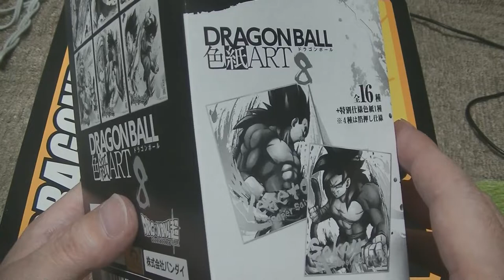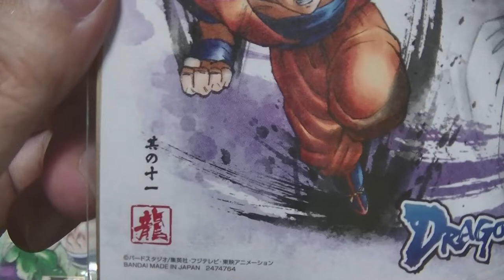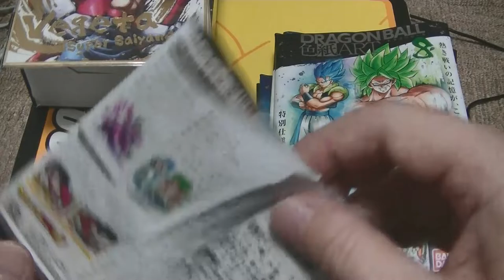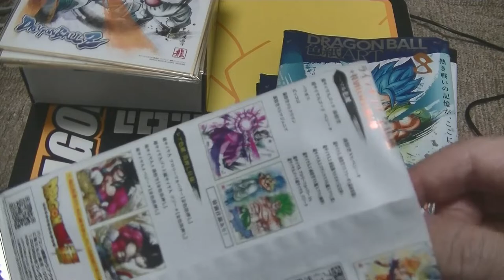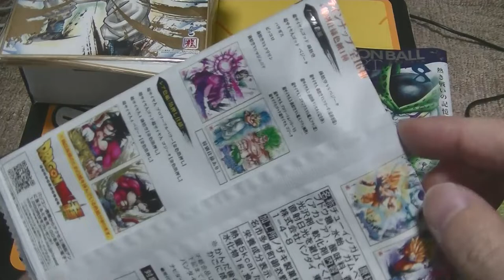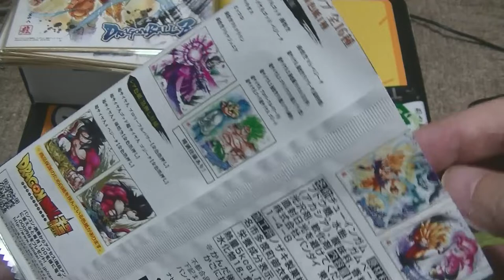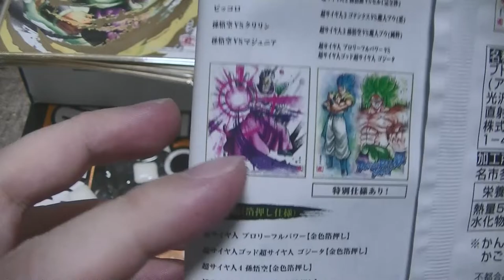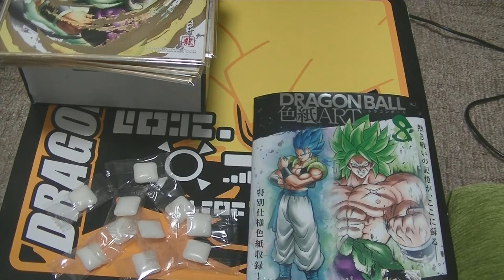おすすめのフィギュア 紹介＆開封動画 【番外編】 ドラゴンボール 色紙ART 第8弾 出るか特別仕様！コンプは続くよどこまでも・・・。 Dragonball Figuar